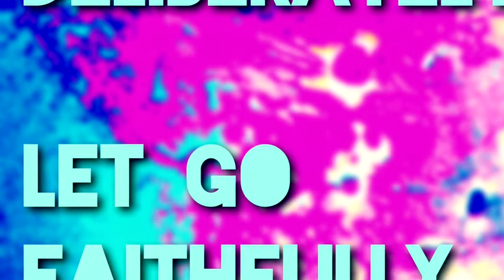Michelle Bernard :: uncoupling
MICHELLE BERNARD,
Listen to life with your ears and eyes.
Feel it in your body.  Don't miss out.

Wild Journaler